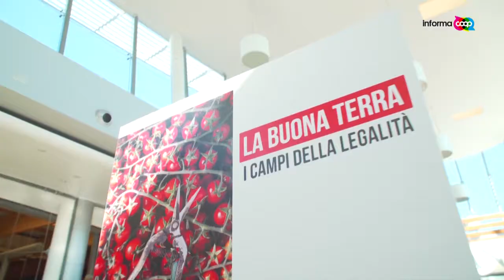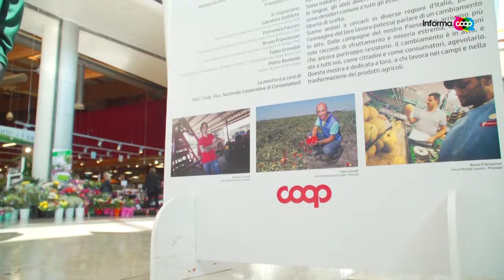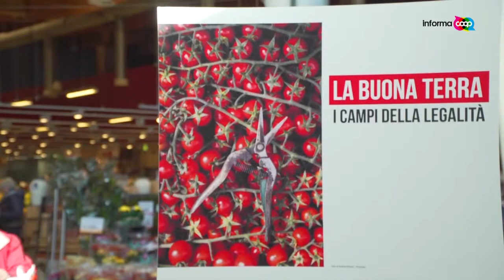La buona terra